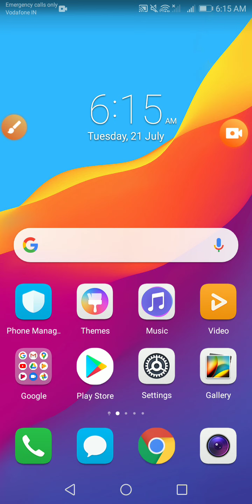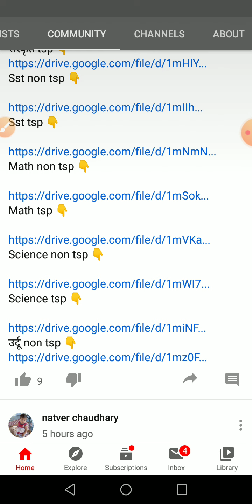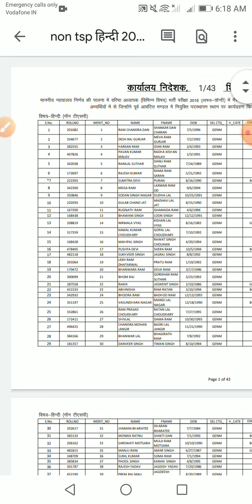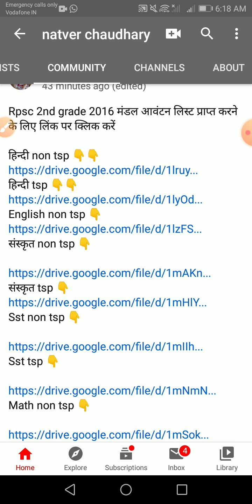Rpsc 2nd grade 2016 | मंडल आवंटन list इस तरह करें डाउनलोड चैनल से ही | natver chaudhary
Regard
Natver chaudhary